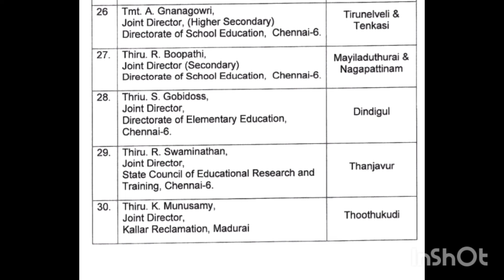பள்ளிகளை கண்காணிக்க குழு! மாவட்ட வாரியாக அதிகாரிகள் நியமனம்! SCHOOLS VISIT!